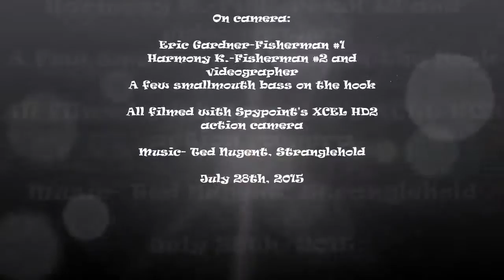Chasing Bronze!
Smallmouth bass fishing on Georgian Bay with a friend.